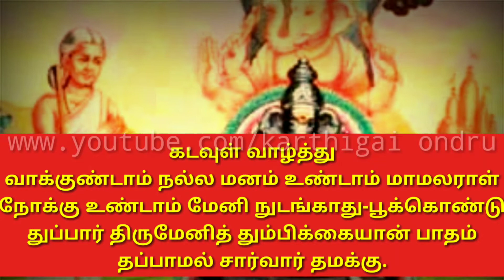மூன்று ரகசிய மூலிகைகள் உள்ள மூதுரை வாக்குண்டாம் கடவுள் வாழ்த்து பாடல் !!!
In this video |karthigai ondru|
~Discuss about~
மூன்று ரகசிய மூலிகைகள் உள்ள  மூதுரைமூலிகை வாக்குண்டாம் கடவுள் வாழ்த்து பாடல் !!!
மூன்று மூலிகை

 Thanks for -
Etc.
More...
More.
அனைவருக்கும் நன்றி
***கார்த்திகை ஒன்று***
!ௐௐௐ!